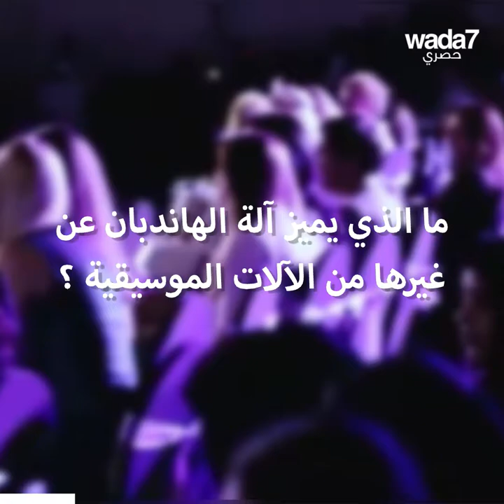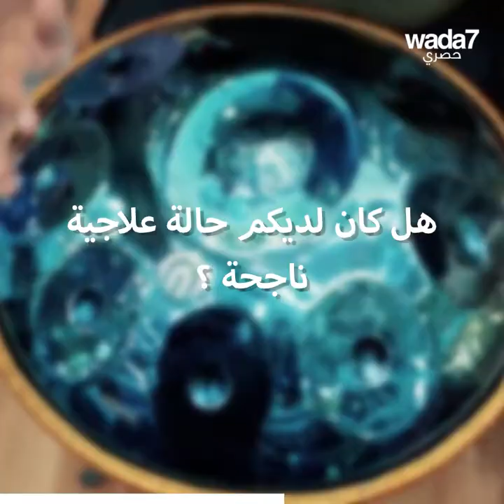هو أول عازف هاندبان عربي !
هذا السوري هو أول عازف عربي على الهاندبان ، الآلة الموسيقية التي تجلب السعادة !🎶

Wada7 Original